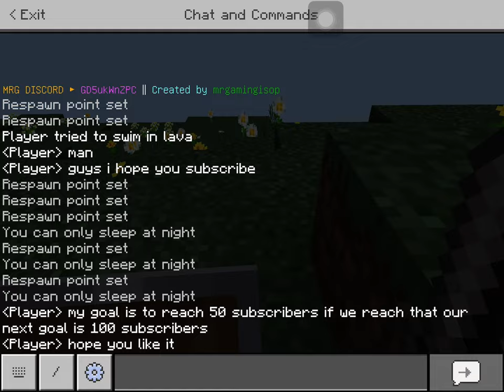ep1.minecraft but lava rises!